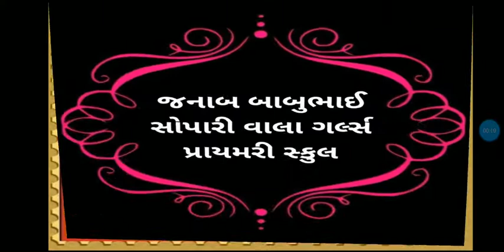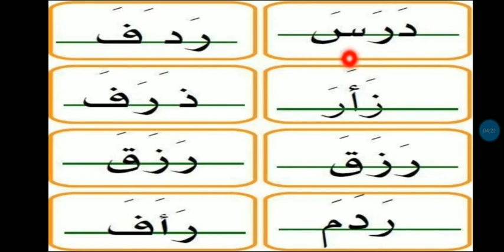std 2 Arabic (ઝબર વાળા મૂળાક્ષરો)